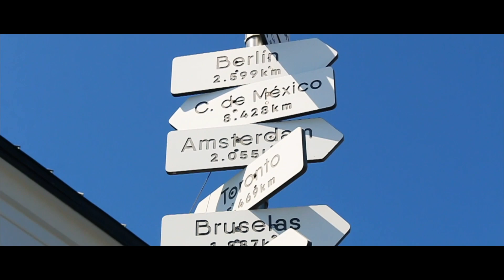Rocky Sharmin (Soekatma) Tunghal adat Djowo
Allright reserved